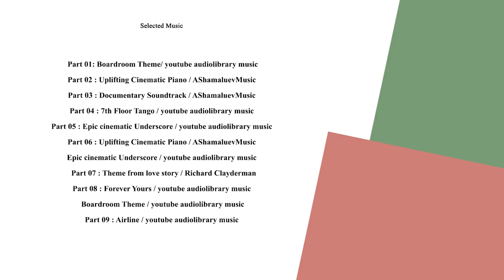Hossein Moheb Ahari - Part 07 - حسین محب اهری - قسمت هفتم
Hossein Mohebbahari (born  1951 - died January 16, 2019) was an actor in Iranian theater, cinema, and television.

He was born on Villa Street in Tehran. He spent his primary education in Forouzan Elementary School and then entered Dr. Hassan Honarvar High School. He, who was not interested in studying, completed his day and night high school courses for eleven years and finally received a diploma in natural sciences from Dr. Kazemzadeh High School in 1973. Moheb Ahari was accepted in the national entrance exam in the field of geography but did not enter the university. Instead, he enrolled in the Higher School of Literature and Foreign Languages ​​and studied Persian literature, and received his bachelor's degree in 1979.

At the same time as his student course, he became interested in theater and passed an acting training course in a theater workshop under the supervision of Arbi Avansian in 1974. Among his classmates in this workshop, we can mention Alireza Khamseh and Azita Hajian. The professors of this workshop were Susan Taslimi, Ferdows Kaviani, Fereydoun Yousefi, and Nasrin Rahbari.

Professional activities

Hossein Moheb Ahari went on stage in 1975, after finishing his acting course in the play workshop, for the first time in the play Adam Adam is directed by Dariush Farhang. He then decided to join a theater workshop group run by Assyrian Banipal Babylon and worked with the group for a long time, after which he performed in many plays for many years. After the Islamic Revolution and in 1983, he was hired by the Islamic Republic of Iran News Agency and launched its cultural department, but resigned eight years later due to unsatisfactory administrative conditions. Moheb Ahri entered television at the invitation of Massoud Rassam and turned to the tele-theater experience and then appeared in many television series, including children's programs. Also, acting in the serials of Sarbadaran, Bu Ali Sina and Mokhtarnameh is one of the most enduring roles on TV.

He also started acting in cinema in 1986 by playing a small role in the film Relationship directed by Pouran Derakhshandeh and after that, he acted in many films.

personal life

Hossein Moheb Ahari met Farahnaz Monafi Zahir, who also played a role in the play Massacre, in 1977, and they got married in 1978. The result of this marriage is two children named Yasmin and Assad. The couple's marriage led to divorce in 1999, and Moheb Ahari married Mahtab Maghsoudloo shortly after the separation.

• Proud mountains. Directed by Massoud Rassam, 1979 •
• Magic beans. Directed by Ardeshir Keshavarzi, 1979 •
• Flowers came Spring came. Directed by Behrouz Sharafi, 1979 •
• Capitulation. Directed by Noureddin Hosseinkhani, 1980 •
• Kazem acid. Directed by Hadi Eslami, 1980 •
• Removal of Mansour Hallaj. Directed by Siavash Tahmourth, 1980 •
• Night story. Directed by Hossein Jafari, 1981 •
• Night of the Criminals. Group directing, 1981 •
• Magnificent World Circus. Directed by Sadegh Hatefi, 1983 •
• Flying over the cuckoo's nest. Directed by Manijeh Mohammadi, 1985 •
• Prince and beggar. Directed by Hadi Marzban, 1986 •
• Magic device. Directed by Atila Pesyani, 1991 •
• Ajax (Photographer). Directed by Atila Pesyani, 1996 •
• I was the property. Directed by Ismail Khalaj, 1999 •
• Moon in Scorpio. Directed by Shohreh Lorestani, 1999 •
• Picnic in the square. Directed by Shohreh Lorestani, 2000 •
• Acacia Alley. Directed by Director, 2000 •
• Rand Solitude. Directed by Peri Saberi, 2002 •
Sea of ​​Strangers. Directed by Atila Pesyani, 2003 •
• Pots. Directed by Vahid Tarhami Moghaddam, 2003 •
• Abbas (writer and director), 2004 •
• Reading play Bagh Gozar (Director), 2004 •
• Good Night Reading Play Mr. Kent (Director), 2004 •
• The water that the snake eats becomes poisonous, the water that the cow drinks becomes milk (assistant director and photographer). Directed by Atila Pesyani, 2004 •
• Leyli & Majnoon . Directed by Amir Dejakam, 2004 •
• The removal of Hussein ibn Mansour Hallaj. Directed by Siavash Tahmours, 2005 •
• Queen of the Genies. Directed by Amir Dejakam, 2005 •
• Reading a play Oh, poor mom, your mom hung in the closet and I'm heartbroken. Directed by Hooman Norouzi, 2005 •
• Five-star hotel. Directed by Ziba Heidari, 2005 •
• A similar assembly in mentioning the sufferings of Professor Navidmakan and his wife, Engineer Rakhshid Farzin. Directed by Bahram Beizai, 2005 •
• Blade and Moon (Photographer). Directed by Atila Pesyani, 2006 •
• Emergency landing of herons on the roof of musicians (writer, director and photographer), 2006 •
• Child. Directed by Simin Amirian, 2006 •
• Prometheus Hotel. Directed by Hassan Sarchahi, 2006 •
• Playing Abbas (writer, director, and actor), 2006 •
• Village song. Directed by Mahla Salehi, 2010 •
• Aunt Coral and Rooster. Directed by Maryam Kazemi, 2013 •
• Cinnamon cookies. Directed by Maryam Kazemi, 2014 •
• Stingy. Directed by Maryam Kazemi, 2017